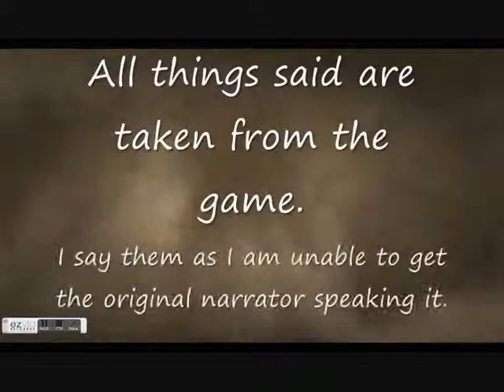Civilization 5 Gods And Kings Introduction (My Narration)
I hope ypou enjoy. If you want to watch it with the original voice, go to this link